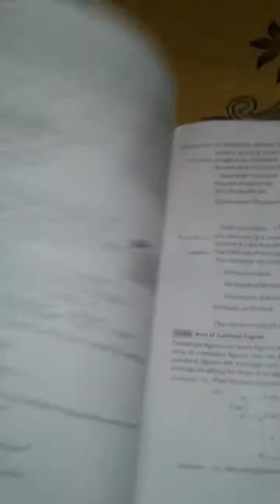Math banane ka Asan tarika